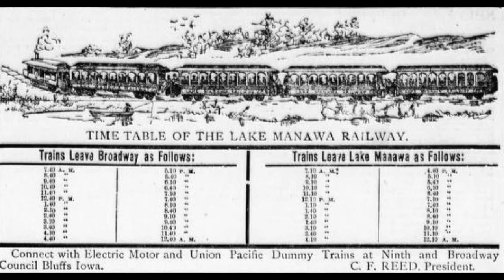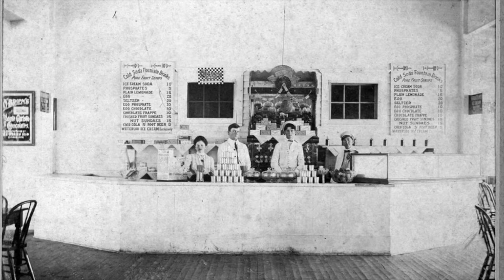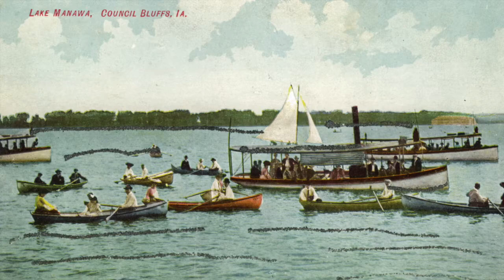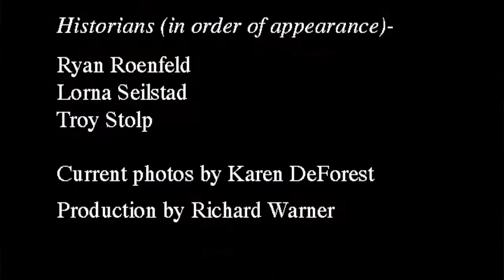Lake Manawa, Coney Island of the Midwest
A muddy swamp left behind from the flood of 1881 quickly grew to be a fashionable resort. An amusement park, dance halls, and a grand midway flourished in the late 19th and early 20th centuries, but by the 1920s the glory days had faded. In this History Highlights video historians Ryan Roenfeld, Troy Stolp, and author Lorna Seilstad look at the amusement park and north shore, exploring how it developed, what it was like, and the reasons behind its demise.